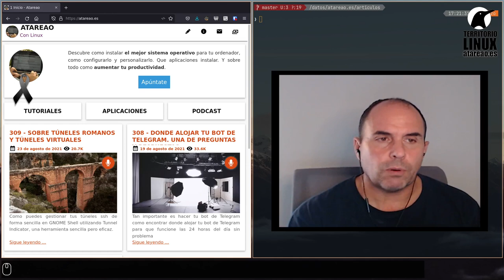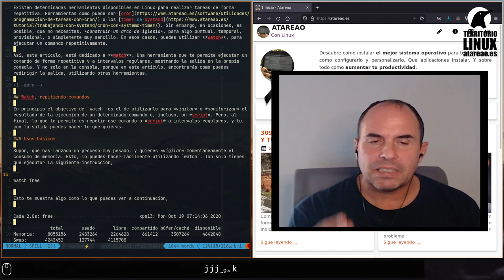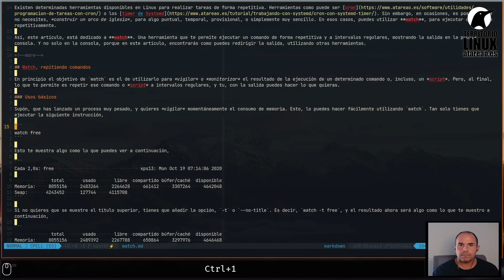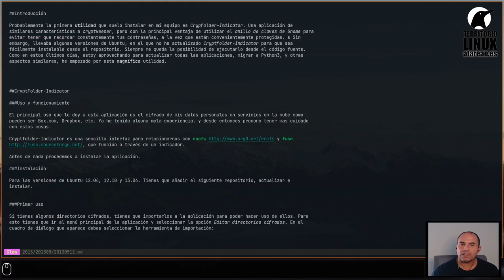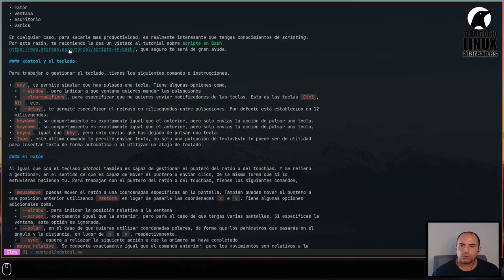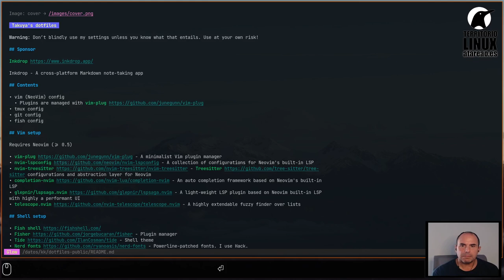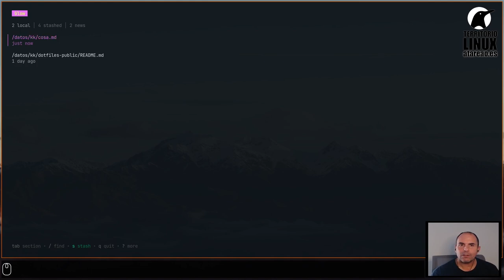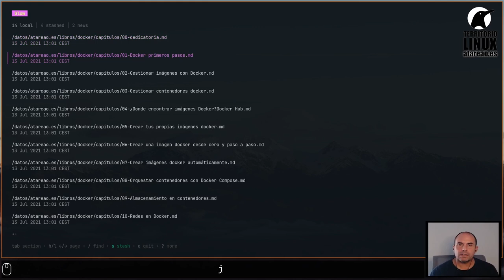Como ver documentos markdown desde el terminal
Si cuando has leído el título de este artículo, has pensado que no es para ti, espera, no te vayas todavía. Si sueles escribir a menudo, si tienes que hacer informes, cartas, documentos, o simplemente tienes que tomar notas, entonces este artítulo es para ti. No pienses que esto del Markdown es para desarrolladores o frikis, nada mas lejos de la realidad. Insisto, si escribes este lenguaje es para ti.

Y ¿porque digo que Markdown es para ti?. Por mi propia experiencia. Durante muchos años, he estado utilizando procesadores de texto. Desde Microsoft Office inicialmente a LibreOffice en los últimos años. Te puedo asegurar que he sacado el máximo provecho a estas herramientas. En ningún caso, las utilizaba a modo de máquina de escribir. Creaba mis plantillas, y atajos de teclado, para que todo fuera lo mas fluido y productivo posible.